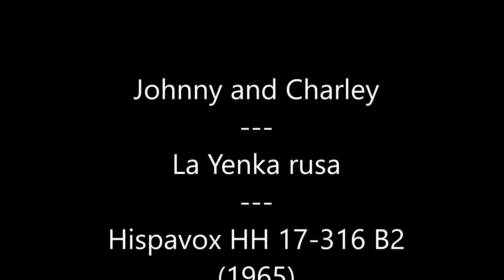Johnny and Charley - La Yenka rusa (12/12)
[Deutscher Text hierunter]
Los hermanos Johnny ( * ? – † 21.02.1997)  y Charley ( * 1937 – † 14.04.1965) Kurt (verdadero nombre Wim y Charles Recourt) fueron un dúo de cantantes holandeses, hecho famoso en España en 1965 por el baile de moda "La Yenka". Presentan un nuevo baile a la compañía de discos Hispavox, la Yenka, que presentan como una danza folklórica finlandesa. En realidad, es un baile brincado que ha salido de la imaginación de Charley. En octubre de 1964, un EP con cuatro títulos muy similares, compuestos por Charley al ritmo de Yenka, inicialmente atrajo poca atención. El disco alcanzó en diciembre de 1964 el lugar 51 en la revista Fonorama. A partir de enero de 1965, sin embargo, las ventas explotaron y la Yenka se convirtió en el ritmo de moda. La fiebre de Yenka se desató e Hispavox anima al dúo a grabar nuevos discos con este ritmo y a traer arreglos (a veces ridículos) a canciones conocidas.
La Yenka es un baile repetitivo y pegadizo, basado en saltos laterales y frontales de acuerdo con las instrucciones de las letras cantadas. En caso de que alguien no entienda, en la parte posterior de la funda del disco hay una descripción detallada de cómo se realiza este baile.
El disco se vende por cientos de miles de copias, se mantiene durante varias semanas número 1 del desfile de éxitos en España y figura durante más de seis meses entre los cinco discos más vendidos en España. La Yenka es declarada en 1965 el primer éxito del verano.
Desafortunadamente, Charley Kurt ya no pudo celebrar el éxito de su baile, murió el 14 de abril de 1965 a consecuencia de un grave accidente automovilístico el 28 de febrero de 1965. Después de su muerte, dos nuevos EP de Yenka aparecen en Hispavox con las adaptaciones de "Las chicas de Copenhague" y "Mi Vaca lechera" como títulos principales, que, sin embargo, no alcanzarán el éxito del primer disco. Posteriormente, también aparece un 33 rpm con las doce pistas, que el dúo grabó antes de la muerte de Charley.
Johnny Kurt publicará en 1966 un EP en solitario con el que intentará en vano seguir su carrera musical. Sin embargo, el disco no tiene mucho éxito y Johnny regresa a Holanda y abandona la música.

Die Brüder Johnny ( * ? – † 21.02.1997 ) und Charley ( * 1937 – † 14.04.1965) Kurt (eigentlich Wim und Charles Recourt) waren ein holländisches Gesangsduo, das 1965 in Spanien bekannt wurde durch den Modetanz "La Yenka". Sie spielten der Schallplattenfirma Hispavox einen neuen Tanz vor, den Yenka, den sie als Finnischen Volkstanz präsentierten. Eigentlich ist es ein hüpfender Tanz, der aus Charleys Fantasie entstammen ist. Im Oktober 1964 erscheint eine EP mit vier sehr ähnlichen Titeln, komponiert von Charley im Yenka Rhythmus, die anfangs wenig Beachtung findet. Die Platte erreicht im Dezember 1964 den 51. Platz in der Zeitschrift Fonorama. Ab Januar 1965 stieg der Verkauf jedoch an und wurde zum modischen Tempo. Das Yenka-Fieber ist entfesselt und Hispavox fordert das Duo auf, neue Schallplatten mit diesem Rhythmus aufzunehmen und (manchmal lächerliche) Anpassungen von bekannten Liedern vorzunehmen.
La Yenka ist ein sich wiederholender und eingängiger Tanz, der basierend auf seitlichen und frontalen Sprüngen nach den Anweisungen des Liedtextes getanzt wird. Für den Fall, daß jemand es nicht versteht, enthielt die Plattenhülle auf ihrer Rückseite eine detaillierte Beschreibung, wie dieser Tanz aufgeführt wird.
Die Platte verkauft sich zu Hunderttausenden, bleibt wochenlang auf Platz 1 der Spanischen Hitparade und zählt über sechs Monate lang zu den fünf meistverkauften Platten Spaniens. La Yenka wird in diesem Jahr 1965 zum allerersten Hit des Sommers erklärt.
Leider konnte Charley Kurt den Erfolg seines Tanzes nicht mehr feiern, er stirbt bereits am 14. April 1965 an den Folgen eines schweren Autounfalls am 28. Februar 1965. Nach seinem Tod erscheinen bei Hispavox noch zwei neue Yenka-EPs mit den Anpassungen von "Las chicas de Copenhague" und "Mi Vaca lechera" als Haupttiteln, die jedoch nicht den Erfolg der ersten Platte erreichen werden. Anschließend erscheint auch noch eine Langspielplatte mit allen zwölf Titeln, die das Duo vor Charleys Tod aufgenommen hat.
Johnny Kurt veröffentlicht 1966 noch eine Solo-EP, mit der er vergeblich versuchen wird, seine musikalische Karriere fortzusetzen. Die Platte findet jedoch wenig Erfolg und Johnny kehrt nach Holland zurück und gibt die Musik auf.